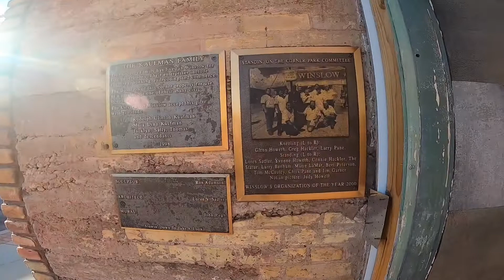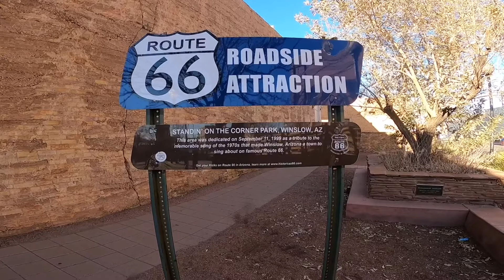(Episode 24) The Mix Tape show… Standing on a corner in Winslow Arizona!!!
Surf fishing on Imperial Beach San Diego California the Meteor Crater and The world famous Winslow Arizona.